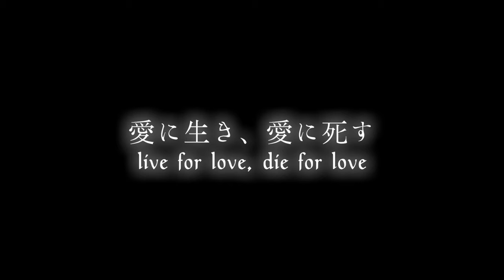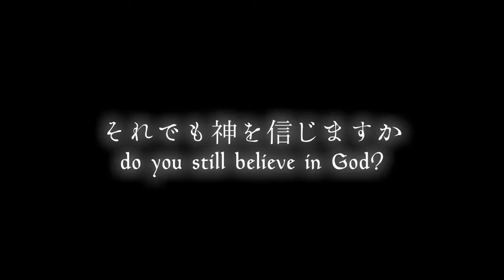MALICE MIZER - bara no konrei (trailer)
薔薇の婚礼 "bara no konrei" a retelling of Bram Stoker's Dracula story featuring MALICE MIZER.

Klaha as the hero
Mana as a corrupt nun
Közi as a Vampire
Yu~ki as Dracula
Terumi Nagayosi as Cecil, the virgin bride

A film by Hiroyuki Muto.
remaster: js_klaus